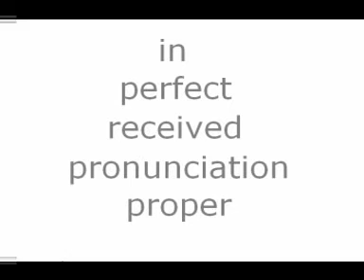Basque Ethnic Rhino's Subaltern Lectures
Ok, you can now find the lectures by clicking the webpage/blog you'll find here in the Basque Ethnic Rhino's channel (up & left). Once in read carefully the 'ABOUT' section if you want you take part in the debate. The rules of the game are pretty strict.